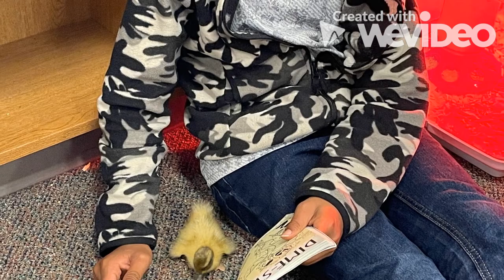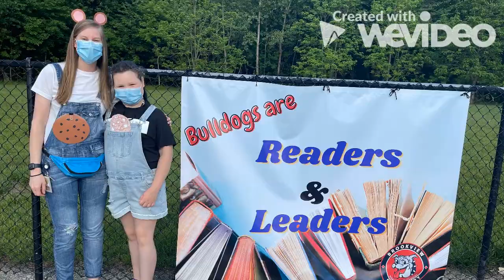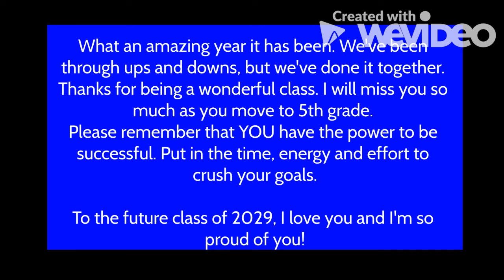End of Year video 2020-2021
Brookview Elementary School
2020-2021